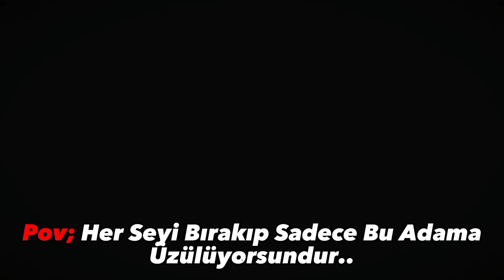Pov; Her Şeyi Bırakıp Sadece Bu Adama Üzülüyorsundur..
Üzülüyorum, sadece Ronaldo yaşlandığı için değil.. Al Nasr'a gittiği içinde bir o kadar daha üzülüyorum.

Al Nassr
Al Nasr
Al Nasr Ronaldo
Messi
Ronaldo
Lewandowski
Pepe
Canlı skor
Canlı yayın
Futbol
Spor
Son dakika
Mbappé
Neymar
Virgil Van Dijk
Liverpool
Barcelona
Paris Saint-Germain
Manchester United
Pelé
Maradona
Vs
Var
Hakem
Football
Suarez
CR7
Türkiye
Haaland
Kerem Aktürkoğlu
Mesut Özil
Ozan Tufan
Milan
FC
Süper Lig
Laliga
Özet
Maç Özeti
Maç Tekrarı
Galatasaray
Fenerbahçe
Beşiktaş
Trabzonspor
Dünya Kupası
İzle
Canlı Yayın Maç
Şampiyonlar Ligi
Goat
İsmail Çipe
Benzema
Türkiye Dünya Kupası Maçı 2022
2019
2020
2021
2022
2023
Son Durum Maç
Borussia Dortmund
Kenan Karaman
Edit
Süüü
Ankara Messi
Mohammed Salah
Score
Neuer
1. Lig
2. Lig
Süper Lig
Luis Suarez
Juventus
Italia
İtalya
World Cup
France
Fransa
Belgium
Belçika
Netherlands
Hollanda
Avusturya
Meksika
Mexico
Brazil
Brazilya
England
İngiltere
Croatia
Korea
Kore
Iran
Portugal
Portekiz
World Finals
Final Football Game
Slovakia
Slovakya
MNM ( Messi Neymar Mbappé )
Doucheland
Almanya
Danimarka
İlk 11ler
Prime Messi
Prime Ronaldo
Ronaldo Vs Messi
Diago Costa
Burak Yılmaz
Gareth Bale
2007 Ronaldo
2008 Ronaldo
2009 Ronaldo
2010 Ronaldo
2011 Ronaldo
2012 Ronaldo
2013 Ronaldo
2014 Ronaldo
2015 Ronaldo
2016 Ronaldo
2017 Ronaldo
2018 Ronaldo
2019 Ronaldo
2020 Ronaldo
2021 Ronaldo
2022 Ronaldo
2007 Messi
2008 Messi
2009 Messi
2010 Messi
2011 Messi
2012 Messi
2013 Messi
2014 Messi
2015 Messi
2016 Messi
2017 Messi
2018 Messi
2019 Messi
2020 Messi
2021 Messi
2022 Messi
2023 Messi
Ballon D'or
Qatar
Qtar
World Cup Winner
Ronaldo Sad
Messi Sad
Luka Modric
Clip
Free
4k
HD
Ultra
Dünya Kupası
Arjantin Portekiz Maçı
Prime Neymar
Prime Mbappé
Scores
France Mexico
Argentina Croatia
Free Kick
Pass
Shoot
Pace
Dribbling
Hakan Çalhanoğlu
Ankara Messi
Angara Messi
Mini Messi
Cenk Tosun
Cengiz Ünder
Prime Mesut Özil
Prime Salah
Heading
Penalty
Physics
Ball Control
Ronaldo Sike
Messi Sike
Sike
Young Ronaldo
Young Messi
Young Neymar
Young Salah
Young Mbappé
Young Modric
Best Goalkeeper
UCL
Ucl
Qatar World Cup Finals 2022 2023
Rip
Rip Pelé
Pelé
Yeni Yıl
2023
New Year